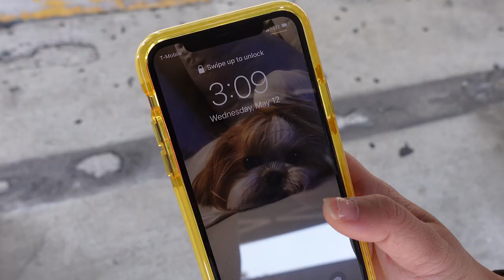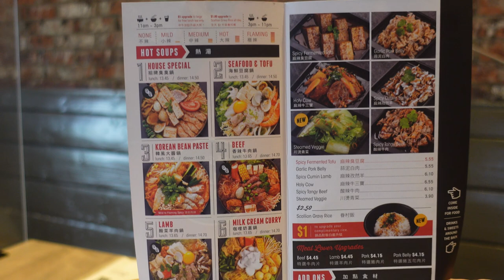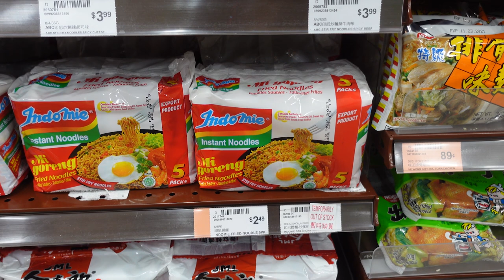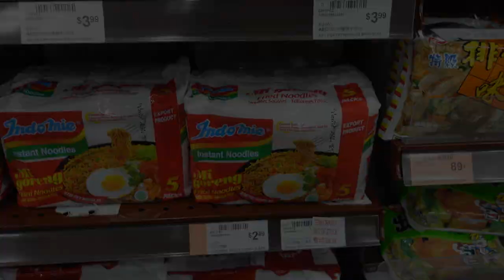VLOG #29: BEST TAIWANESE SOUP Restaurant in Los Angeles & a Fun Day with the Wife!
Di Vlog hari ini, kita jalan-jalan ke San Gabriel untuk makan restoran Taiwan yang super enak dan juga jalan-jalan ke salah satu calon supermarket yang akan hyoe di Silver Lake.